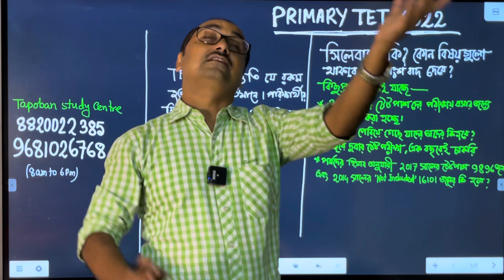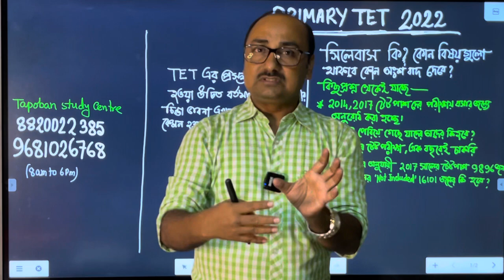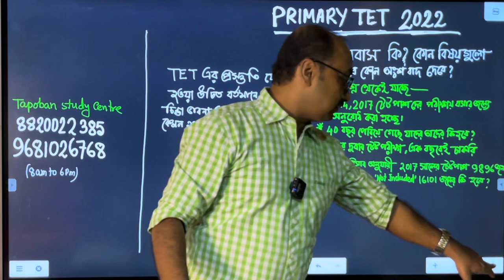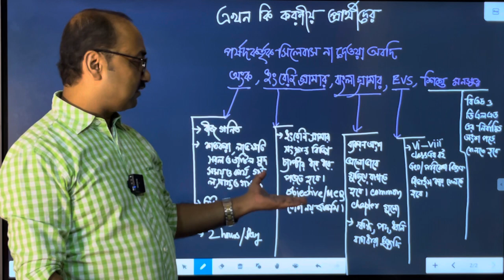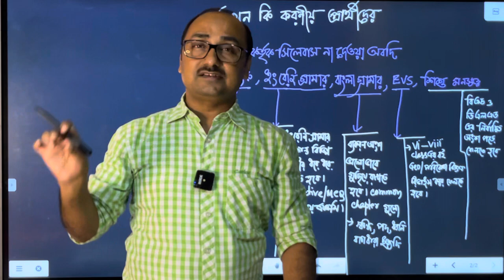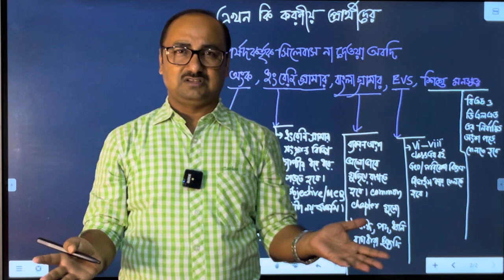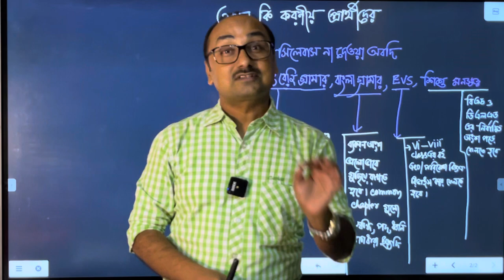Primary TET 2022 Update | New Syllabus | এই ভাবে তৈরি হও | by Sukumar Paul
WB Primary TET 2022 নিয়োগ প্রক্রিয়া, Syllabus, প্রশ্নের ধরণ, আবেদন প্রক্রিয়া ইত্যাদি সম্পর্কে যাবতীয় ধারণা By Expert Sukumar Paul

✅UPCOMMING WB TET 75 Days Crash Course Batch Details :-
👉শুরু হচ্ছে :- 30th September (Friday)
👉 অনলাইন লাইভ + রেকর্ডিং ক্লাস and Mock Exam
👉 Suggestive Study Materials
বিশদে জানতে যোগাযোগ 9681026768/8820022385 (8am to 6pm)

তপোবন স্টাডি সেন্টার ফর টেকনিক্যাল এন্ড নন টেকনিক্যাল, ভদ্রেস্বর, হুগলি
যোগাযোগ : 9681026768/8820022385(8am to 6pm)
New Batch Launching Details:➖
✅Offline Batch: September 2022
✅Online Batch: September 2022
👉Admission Ongoing

To now More, 📞📞Call
 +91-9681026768 / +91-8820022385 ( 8am to 6pm )